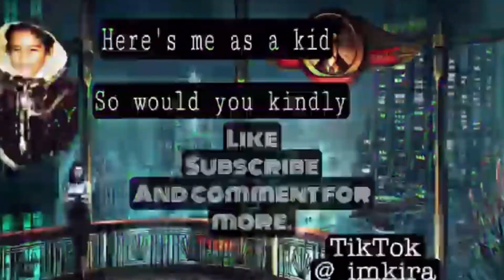ELDEN RINGS BUT I DESTROY THE GAME WITH A DEMIGOD! [FUNNY] PART1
What’s next for Charleston